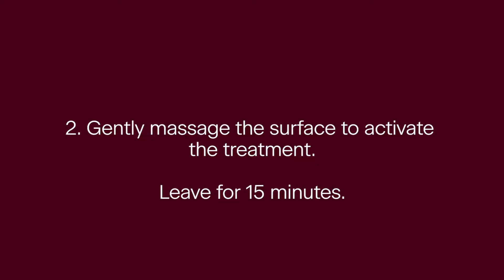How to use Face Dry Mask from Swiss Clinic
What does our revolutionary Face Dry Mask do? Exactly what it says on the tin – treats your face to all the benefits of a premium face mask, but without the liquid mess. With a patented water-free technology comprising 87% active ingredients, it continues to work for eight hours after the actual treatment. And you can use each sheet three times.